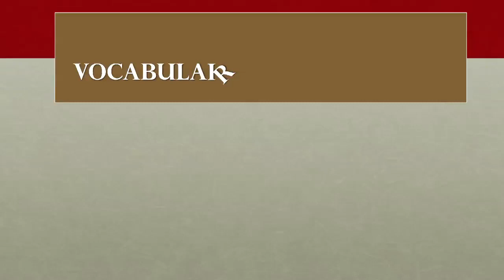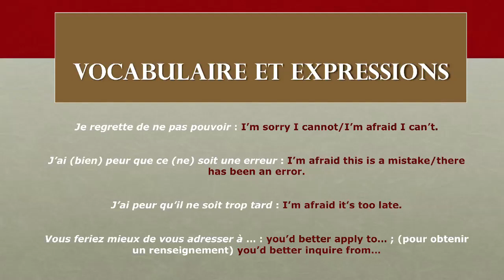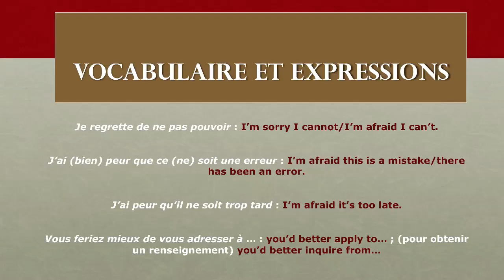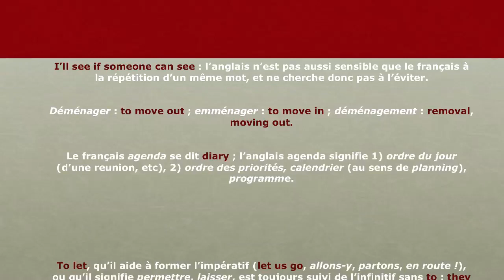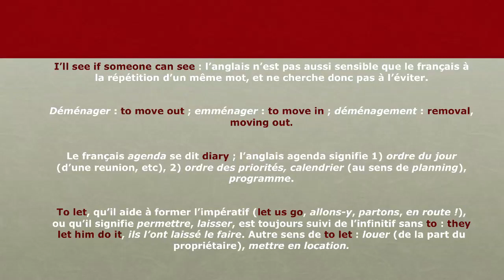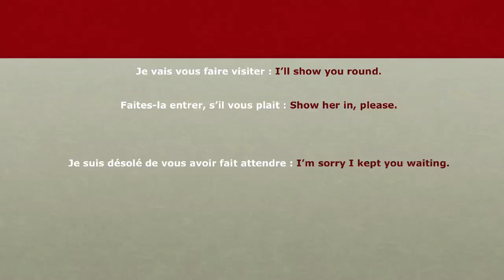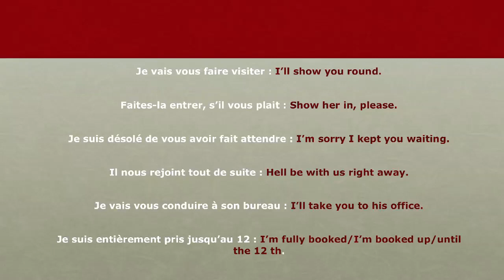15 - L'anglais au Bureau - Rectifier Réorienter - Vocabulaire et expressions